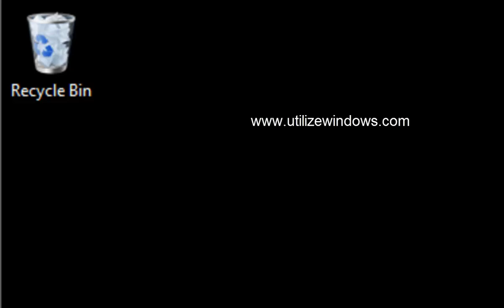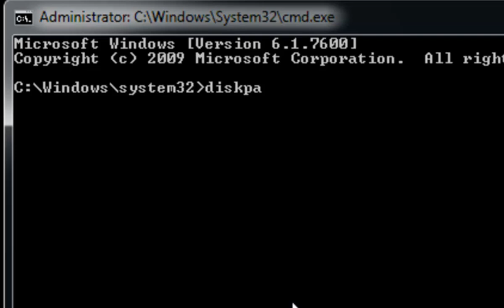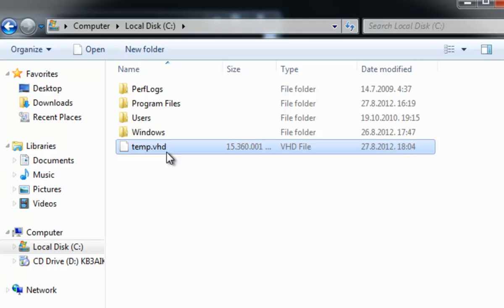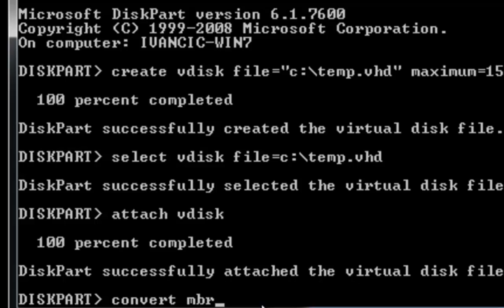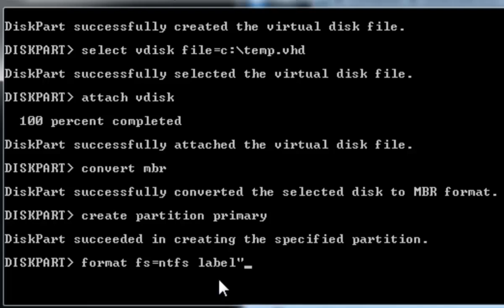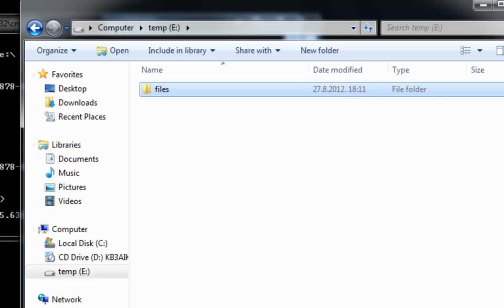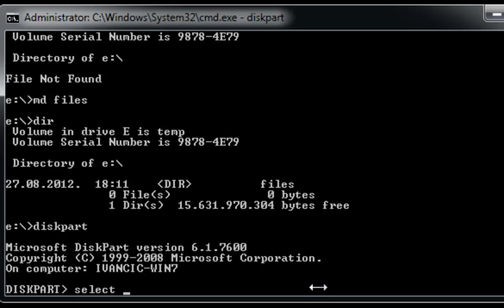Create Virtual Hard Disk (VHD) using Diskpart (Windows 7)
If you like command line, you can use Diskpart tool to create, attach and detach Virtual Hard Disks. If you don't know what is VHD and where can it be used, check out this article